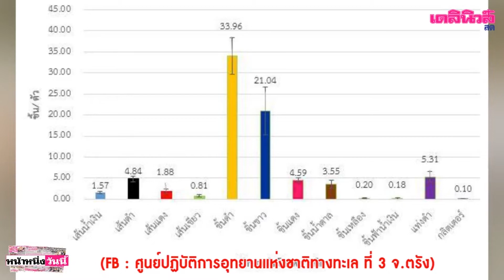ผงะ พบไมโครพลาสติกในท้อง“ปลาทูไทย”เฉลี่ย78ชิ้นต่อตัว เหตุ คนทิ้งขยะลงทะเล|เดลิ[HOT]นิวส์ 120962